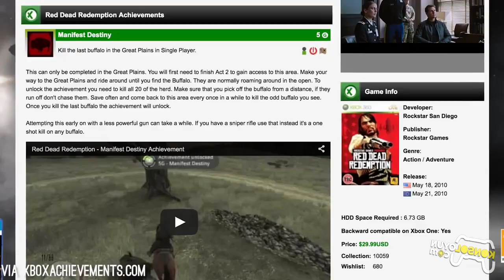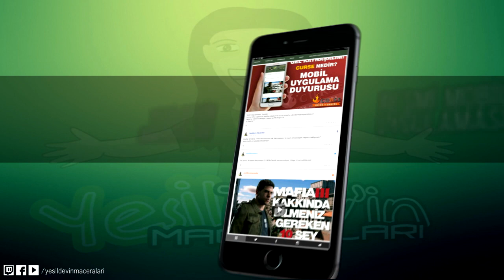Red Dead Redemption 2 Hakkında Bilmedikleriniz